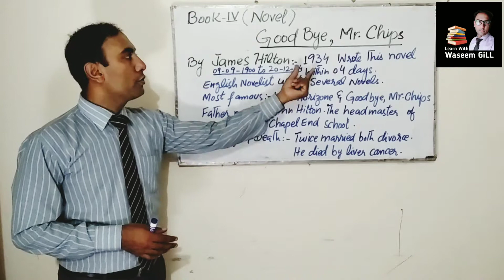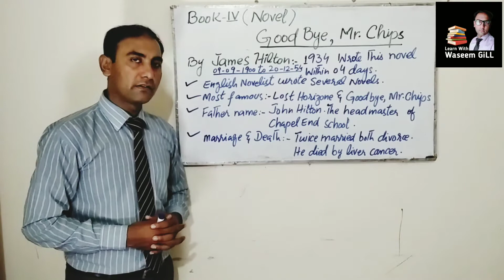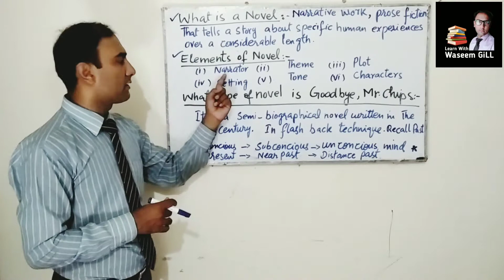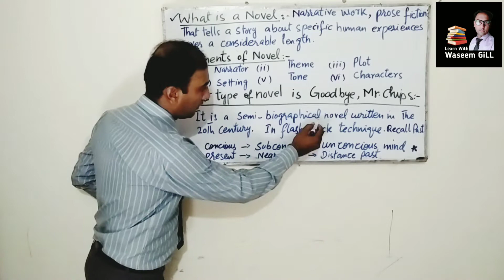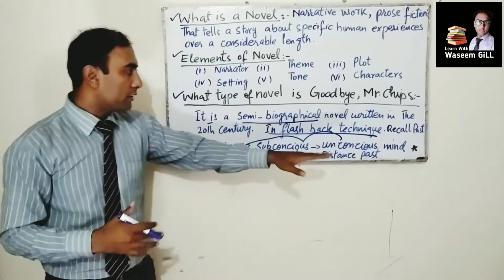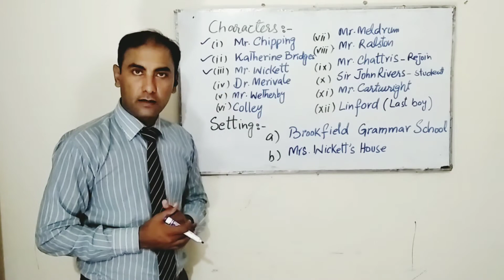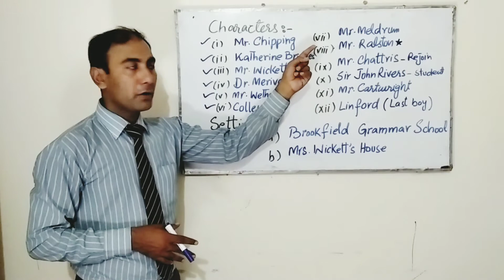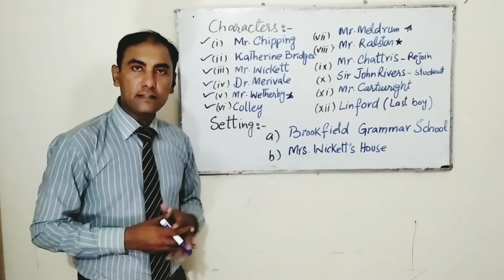Goodbye, Mr. Chips Novel English(2nd Year) Introduction and Analysis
Goodbye, Mr. Chips Novel
English(2nd Year) Introduction and Analysis